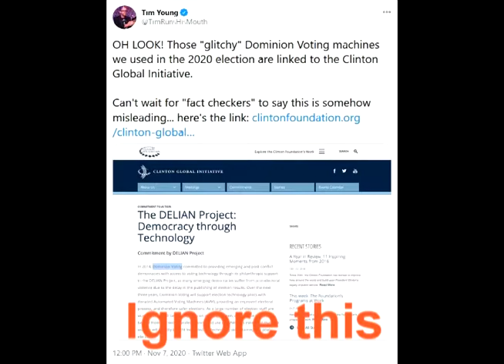The Hanging Chad Is More Powerful Than...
In leftist hands, hanging chad speculation stronger than a mountain of unexplained realities.